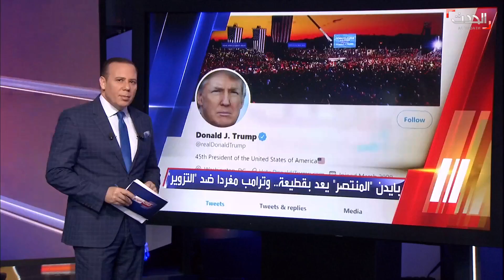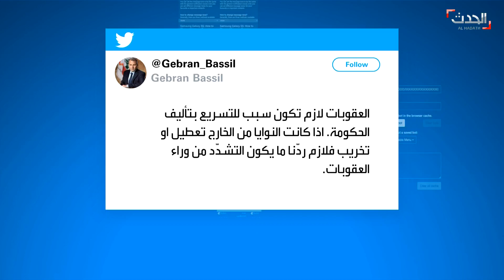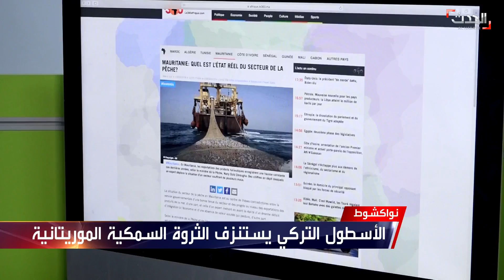حدث اليوم | بايدن "المنتصر" يعد بقطيعة.. وصراع روسي إيراني يكسر "هدوء" درعا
حدث اليوم | الأحد 8 نوفمبر 2020